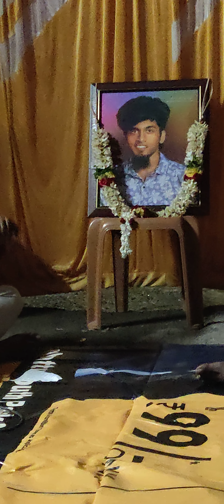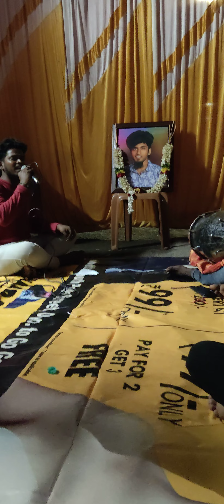ambattur oorukulla chellapulla..🫤pugazh